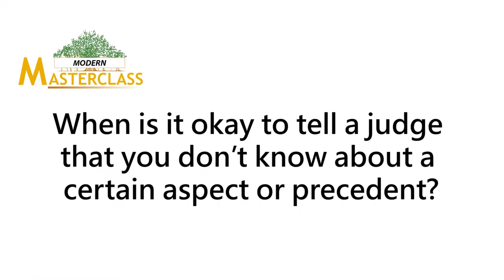Modern Masterclass | Episode 17 | How to Argue Before a Judge with Justice Sanjay Kishan Kaul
Justice Sanjay Kishan Kaul  presents this Modern Masterclass for students on how to start a career in law.  What you must learn and how to learn it. How to make your mark as a budding laywer while gaining the trust of your peers and seniors.

Justice Sanjay Kishan Kaul is a Judge of the Supreme Court of India. He served as Chief Justice of the Madras High Court and before that of the Punjab & Haryana High Court. Before that he was a Judge at the Delhi High Court. In 2017, Justice Kaul along with eight other judges delivered a historic judgement in favour of privacy being a Fundamental Right.

Justice Sanjay Kishan Kaul is an alumnus of Modern School, Barakhamba Road, Batch of 1976.

Modern Masterclass is a multi-part series for young people to have easy access tutorials in the fields of Law, Armed Forces, Literature, Academia, Economics, Arts, IT and many more.

Modern Masterclass is presented by eminent alumni of the Modern Schools.

This series is produced by the Modern School Old Students' Association to mark the 100th year jubilee of Modern School in New Delhi, India.